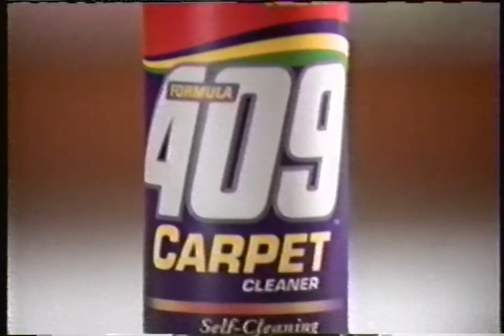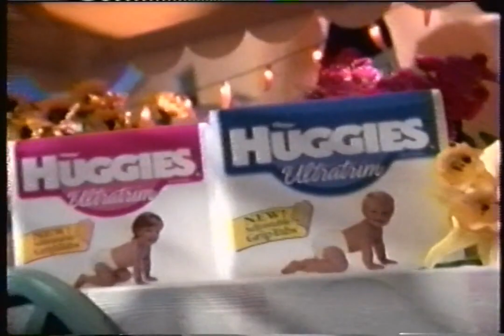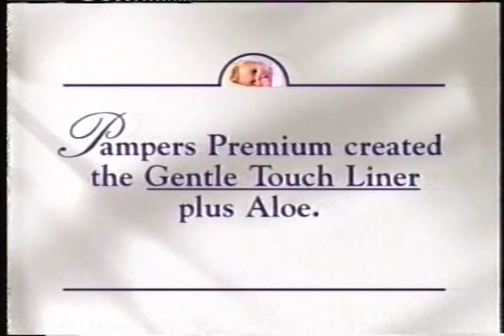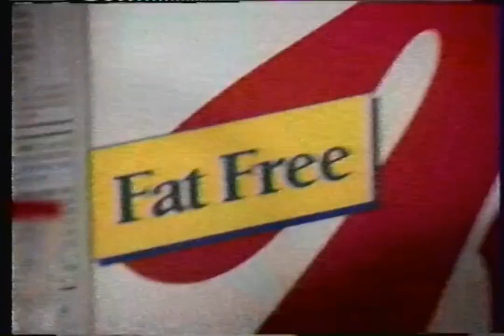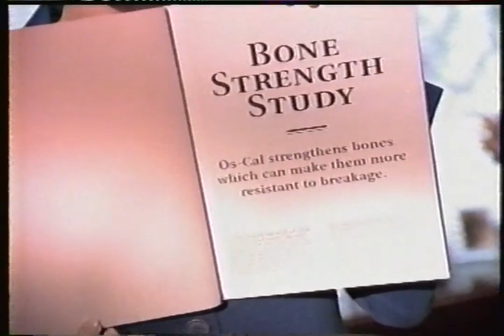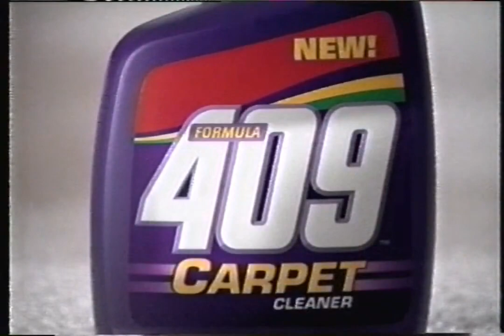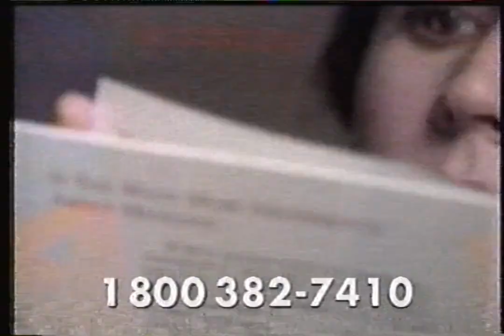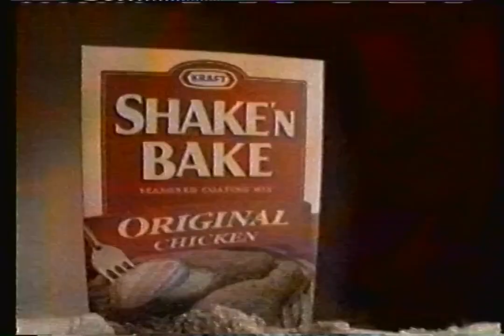FX - September 1997 Commercials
Found: Craigslist
Description: During Personal FX: The Collectibles Show and The Pet Dept. FX; September 1997.